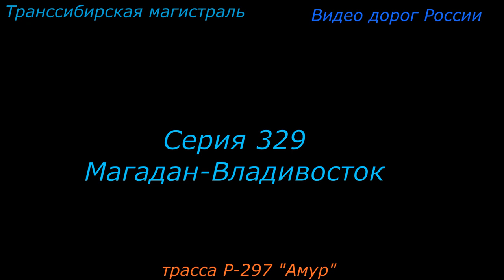Циолковский Р 297 Амур Серия 329 Магадан Владивосток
Циолковский (до 2015 года Углегорск — город в Амурской области, образует закрытое административно-территориальное образование (ранее ЗАТО пгт. Углегорск) и административно-территориальную единицу и муниципальное образование со статусом городского округа ЗАТО Циолковский.Город расположен на реке Большой Пёре, притоке реки Зеи, в 180 км севернее областного центра города Благовещенска, в 110 км от границы с КНР. В 44 км южнее расположен город Свободный, в 75 км северо-западнее — город Шимановск.
Космодром «Восточный» — российский космодром на Дальнем Востоке в Амурской области, вблизи города Циолковский, в 45 км севернее города Свободный. Ближайшая железнодорожная станция — «Ледяная». Первый российский гражданский космодром. Общая площадь около 700 км².
6 ноября 2007 года президент России Владимир Путин подписал указ о строительстве космодрома. В 2010 году был заложен «Памятный знак» в честь начала работ. В 2011 было начато техническое и эскизное проектирование. Строительство первого стартового комплекса началось в 2012 году и завершилось в апреле 2016 года.
Космодром возводился с целью обеспечения независимого доступа в космос, гарантированного выполнения международных и коммерческих космических программ, сокращения затрат на космодром Байконур и улучшения социально-экономической обстановки в Амурской области.
Преимущества нового космодрома в том, что начальный участок траектории полёта ракеты-носителя не проходит над густонаселёнными районами России и над территориями иностранных государств, районы падения отделяющихся частей ракет-носителей расположены в малонаселённых районах территории России или в нейтральных водах, место расположения космодрома находится вблизи от развитых железнодорожных и автомобильных магистралей, космодром способствовал снижению политических рисков, связанных с Казахстаном.
На декабрь 2020 года располагает стартовым комплексом «1С» для ракет «Союз-2» лёгкого и среднего классов.Ведётся строительство нового стартового комплекса для ракет-носителей «Ангара».
Космодром расположен в регионе с муссонным климатом, среднемесячной температурой января −25,6 °С (абсолютный минимум многолетних наблюдений −49,0), среднемесячной температурой июля +20,6 (абсолютный максимум многолетних наблюдений +39,1).
28 апреля 2016 года состоялся первый успешный пуск с выводом на орбиту трёх искусственных спутников Земли. К 2022 году планируется запуск пилотируемого корабля «Орёл» в беспилотном варианте и в 2024 году — запуск с экипажем.
Стартовый комплекс космодрома изображён на оборотной стороне денежной купюры достоинством в две тысячи рублей, выпущенной Банком России 12 октября 2017 года